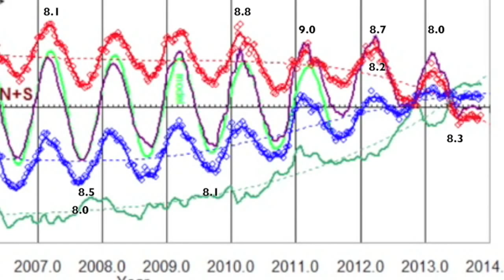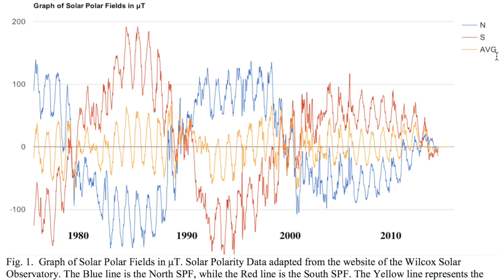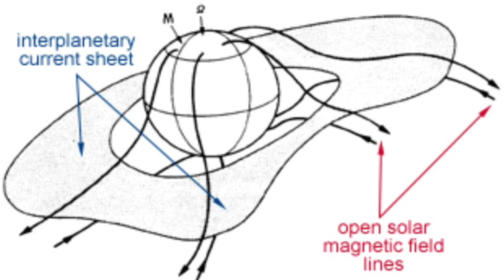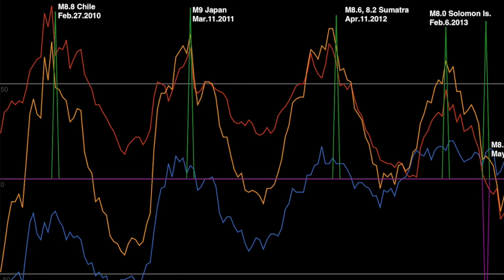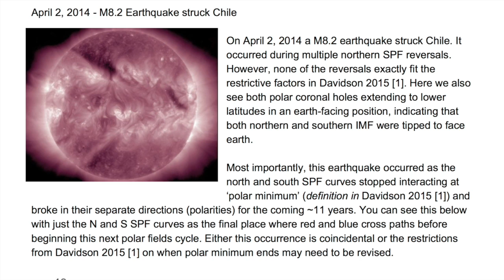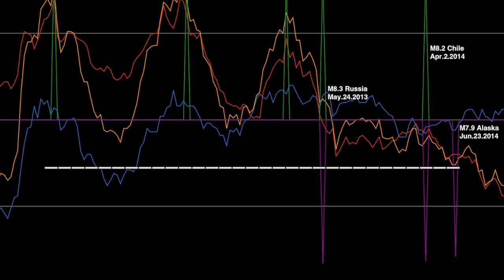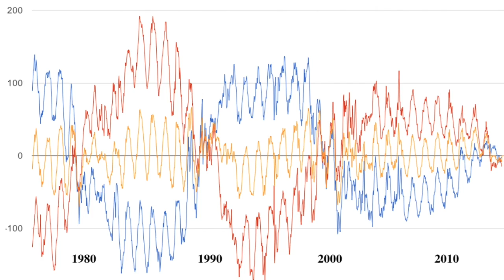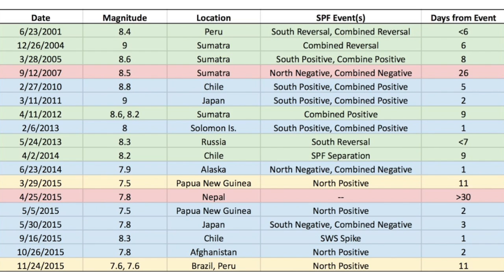Citizen Science - Model of Solar-Triggered Earthquakes Confirmed